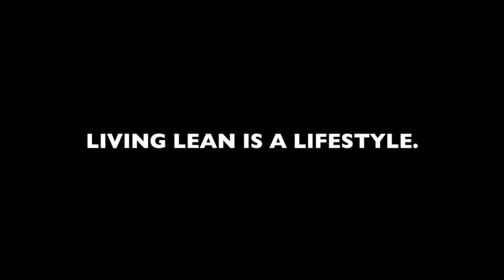Why You’re Failing To Lose Weight And Sustain Your Health | Motivational Minute Ep. 001 | LiveLeanTV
On today’s episode of Live Lean TV, I’m sharing a motivational minute talk on why you’re failing to lose weight and sustain your health.

This is episode 001 from my Motivational Minute video series.

Living Lean is a lifestyle. NOT a short-term moment in your life.

So over 4 years ago, I began a mission to teach 1,000,000 people how to sustainably live the lean lifestyle.

Over this time, I’ve answered tens of thousands of questions about how to do it.

And one of the biggest issues I continuously see with people failing to sustain their health is this…

“Before you can permanently change your body, you must first change your way of thinking.”

In other words, your mind needs to arrive at your desired result before your body can get there.

And this mindset shift begins with belief.

A belief in yourself.

A belief in your ability.

A belief that you can and will commit.

And a belief that you will consistently put in the required work to transform and maintain your body forever.

I believe you and everyone else CAN Live Lean.

But to do that, YOU must first change your thinking and start believing in yourself.

Then and only then, can you become healthy, permanently.

Here’s Your Next Step: Think And Live Lean
In section three of my book, Think And Live Lean, I provide the following three chapters on how to awaken your power of belief:

Chapter 3.1: Building A Strong Belief In Yourself
Chapter 3.2: Keeping Track Of Your Life Wins
Chapter 3.3: Overcoming Your Fears
At the end of the section, I include “Live Lean Action Steps” to easily apply what you learned into your life, within minutes.

You can get Think And Live Lean as a physical paperback book, e-book, or audiobook on Amazon.